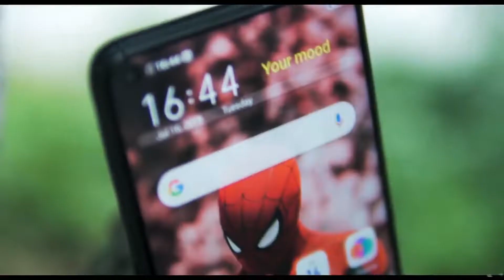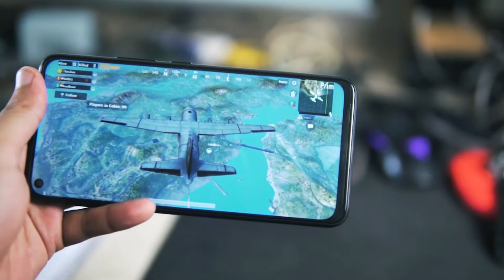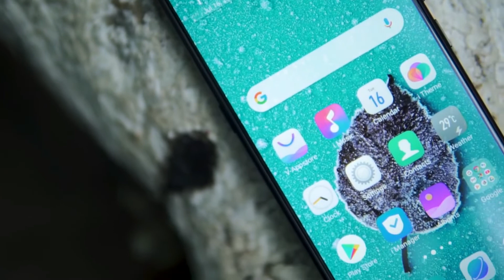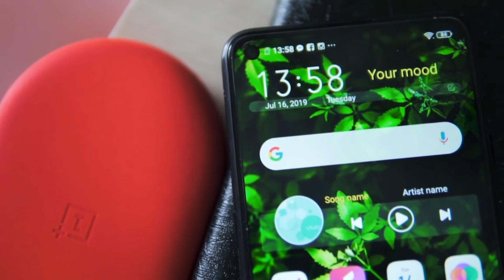Realme 6s - Official Now - Specifications | Price | India Launch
It will be come with Mediatek helliu G90t cheapset and quad  rear camera ka setup. so friends if  you waiting for buying a smartphone. So this video is for you. you shoud watch this till end.